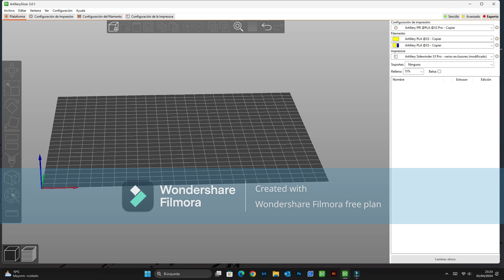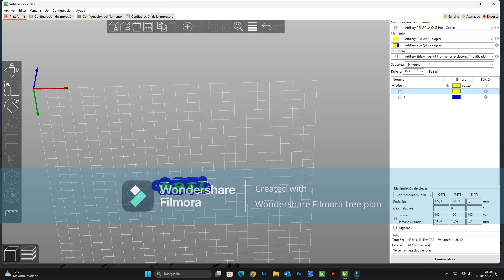imprimir llaveros misma capa